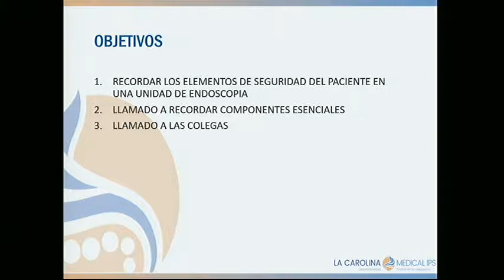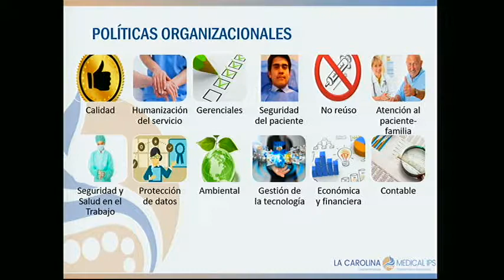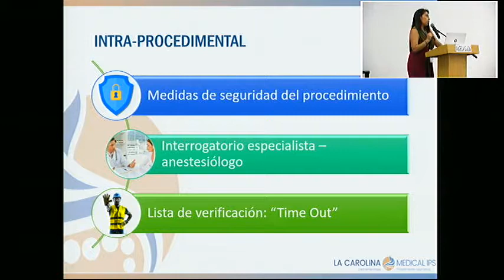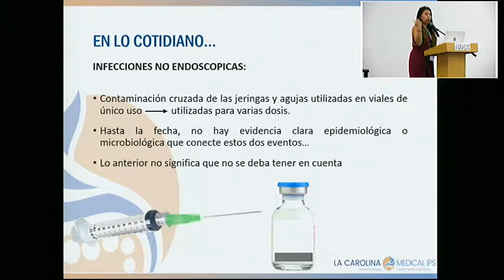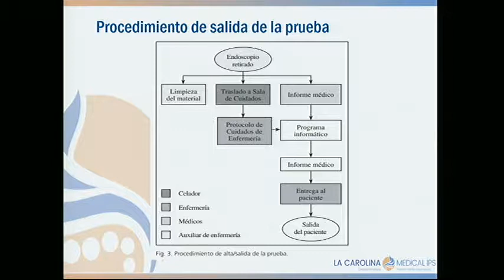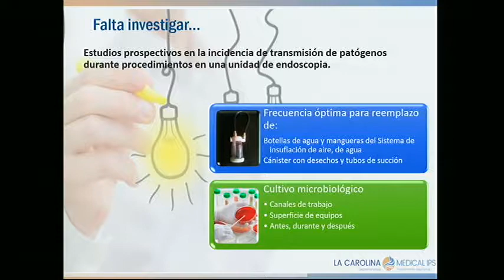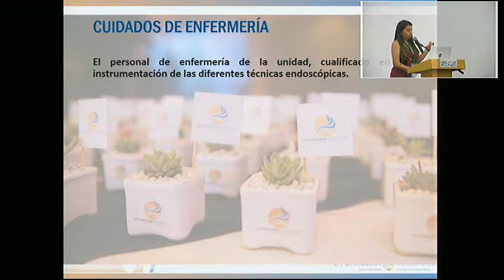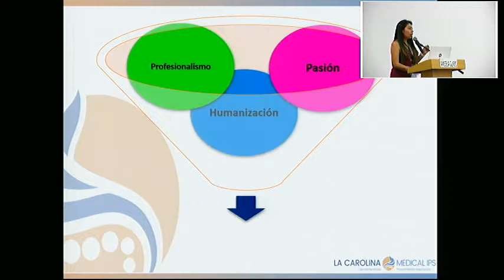3 Seguridad del paciente en unidades de endoscopia.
Enfermera Jefe Ángela Guio.